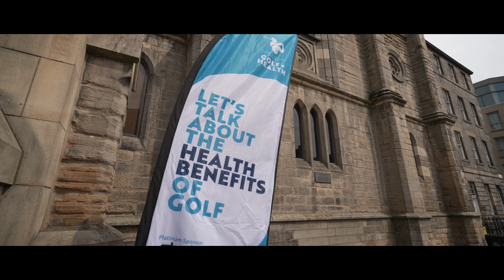The 2nd International Congress on Golf and Health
RCSEd were delighted to host the 2nd International Congress in association with The R&A and Scottish Government. With key speakers and leading experts from across the globe, this was a fantastic opportunity to cover world leading research regarding all aspects of golf, performance, and the health impacts of the sport, while creating opportunities to forge new relationships and network with our sports and health colleagues.